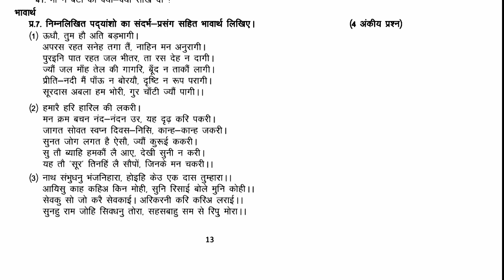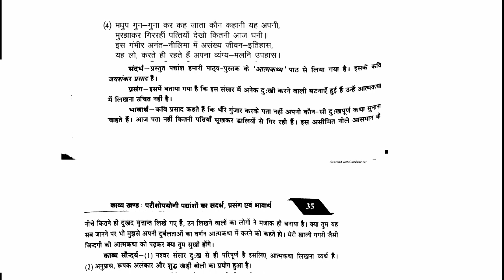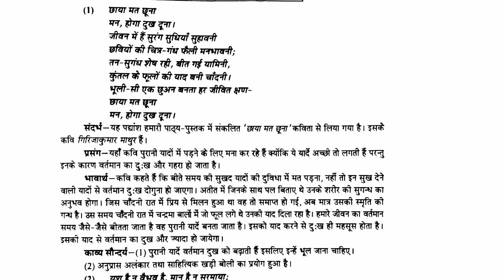कक्षा 10वी हिन्दी mp board वार्षिक परीक्षा 2021-22 question bank(प्रश्न बैंक)hindi class 10th part 4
कक्षा 10वी हिन्दी mp board वार्षिक परीक्षा 2021-22 question bank(प्रश्न बैंक)hindi (part-4)

 इकाई 1 क्षितिज भाग 2 काव्य खंड, पद्य साहित्य का इतिहास, भक्ति काल, आधुनिक काल, छायावाद, प्रयोगवाद, कविता नई कविता, कवि परिचय भावार्थ सौंदर्य बोध तथा भाव एवं विषय वस्तु पर आधारित प्रश्न, कक्षा दसवीं विषय हिंदी इकाई 1,   mp बोर्ड class 10 question bank full solution, mp board class 10 varshik pariksha 2021-22 imp question, full solution mp board english subject question bank,  10th class question bank answer 2022 2. class 10th english question bank solution 2022 MP Board 3. MP Board class 10 question bank 2022 4. kaksha 10 english prashn bank solution 2022 5. prashn bank class tenth english answer chapter 1 6.कक्षा दसवीं सामाजिक विज्ञान प्रश्न बैंक का संपूर्ण सॉल्यूशन 2022 7.प्रश्न बैंक क्लास 10th एमपी बोर्ड 2022 8. prashn Bank 10th class Math chapter 2 ka solution 9. question bank 10th class Math chapter 2 answer pdf 2022